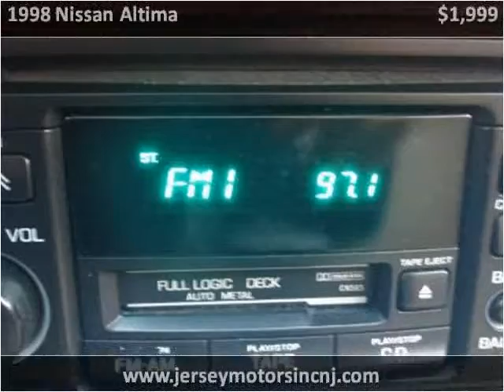1998 Nissan Altima Used Cars Hasbrouck NJ